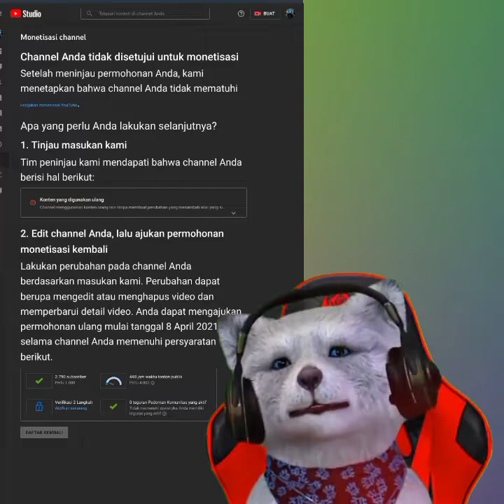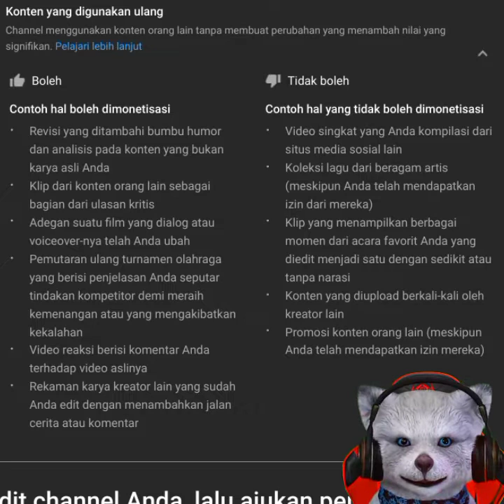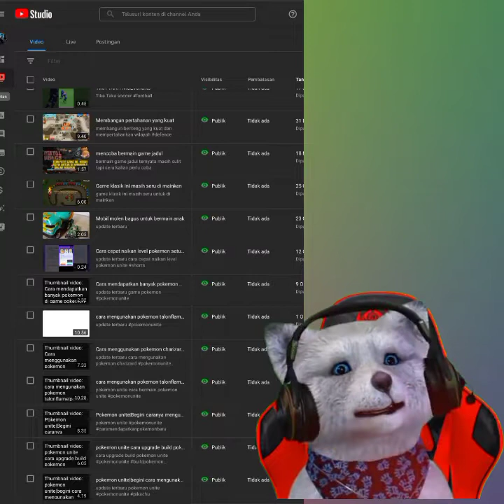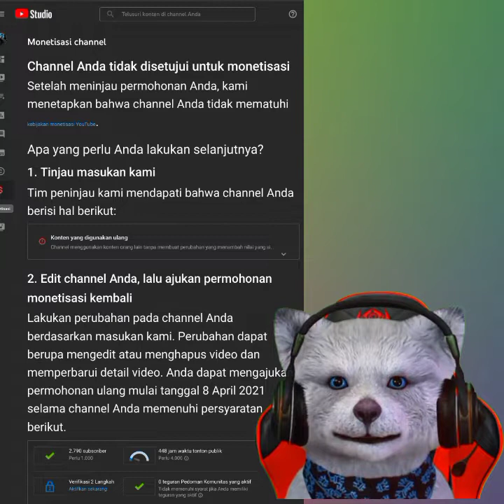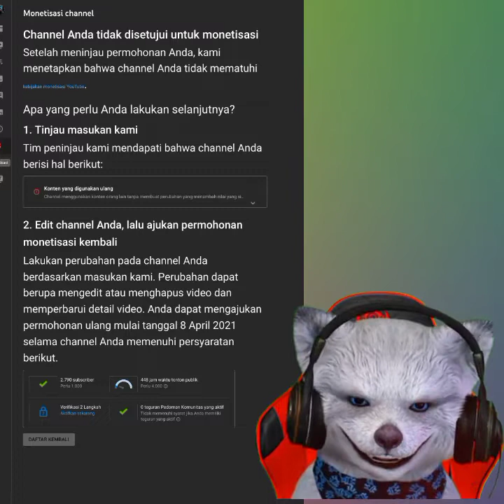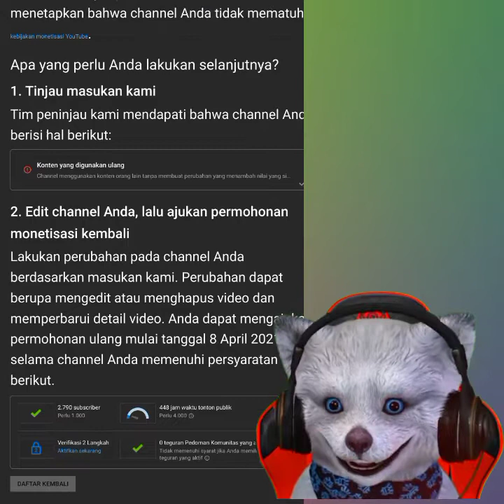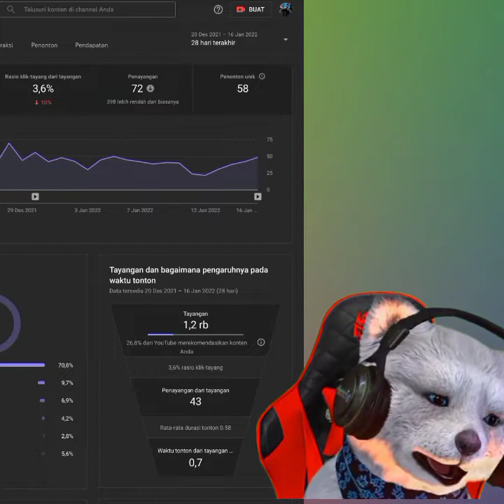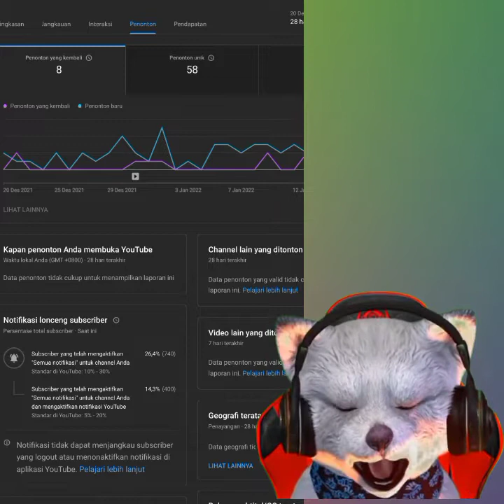PENYEBAB CHANEL GAGAL MONETISASI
update terbaru